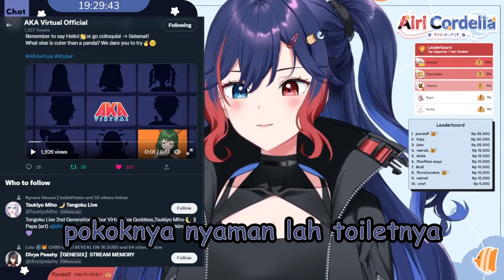[Lokal Vtuber] Review by Cupang ASli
source :
Lama tidak ada jadwal, Airi ngapain aja??
Airi Cordelia Ch. 🐠🌊
song :
in
Pink guy Love sex
out
tsuyu hortenshia hot take away
Thumbnail

Unneet Annivers

support me
Trakteer :
(Jika Sudah mengirim Jangan Lupa DM Ke unet agar tidak lupa)
Atau pun Ada saran Kritik Masukan
Kalo males buka Link Di atas Taro di Komen ja